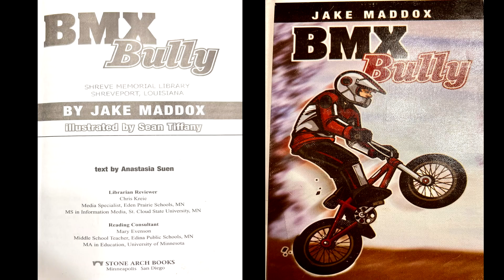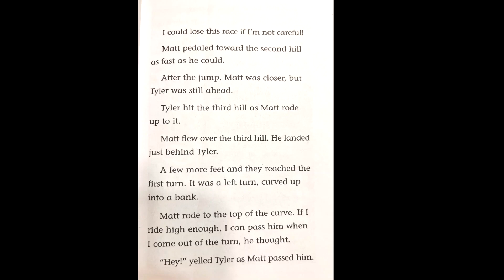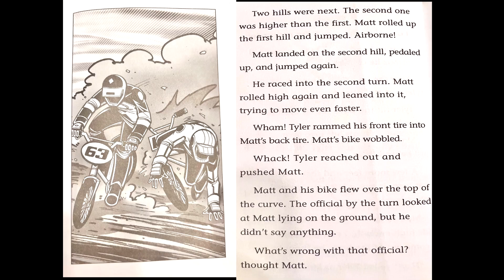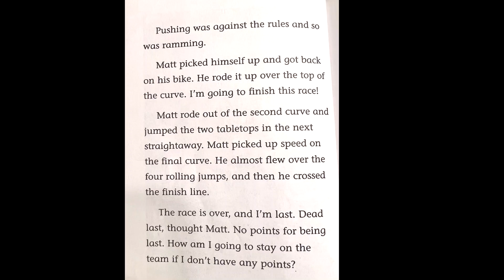BMX BULLY CHATER 2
BMX Bully Chapter 2
Written By: Jake Maddox